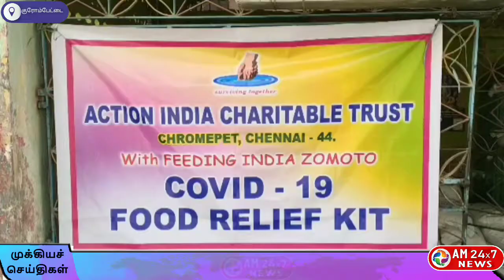ஆக்ஷன் இந்தியா தொண்டு நிறுவனத்தின் சார்பில் பொதுமக்களுக்கு அத்தியாவசிய பொருட்கள் வழங்கப்பட்டது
ஆக்ஷன் இந்தியா தொண்டு நிறுவனத்தின் சார்பில் கொரோனா வைரஸ் நோய்த் தோற்று பரவல் காரணமாக வாழ்வாதாரம் பாதிக்கப்பட்டுள்ள குரோம்பேட்டை  கிழக்கு புதுவை நகர் பகுதி ஏழை, எளிய பொதுமக்களுக்குக் குடிசை பகுதி கூட்டமைப்பின் ஏற்பாடில்  அரிசி மற்றும் மளிகைப் பொருட்கள் அடங்கிய நிவாரண தொகுப்புகளைப் பல்லாவரம்  வட்டாட்சியர் இராஜேந்திரன்,  தொண்டு நிறுவனத்தின் நிறுவனர் ஜான், நிர்வாக அதிகாரி மைக்கெல் ஆகியோர் வழங்கினர். தன்னார்வலர் கேத்தரின், பகுதி ஒருங்கிணைப்பாளரும், கூட்டமைப்பின் தலைவருமான  எஸ். மஞ்சுபார்கவி உள்ளிட்டோர் கலந்து கொண்டனர்.